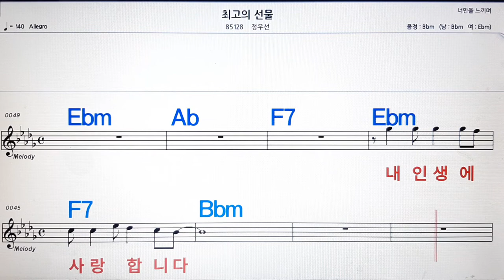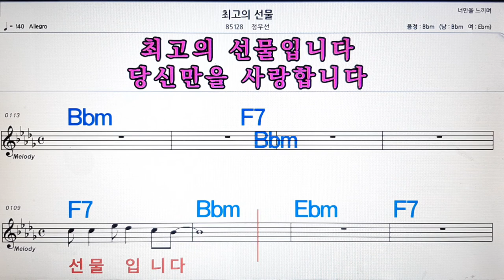최고의 선물/정우선💋노래방, 악보,반주, 가라오케 ,코드, 가사 .💖Karaoke, Sheet music ,Chord, Lyrics ,MR